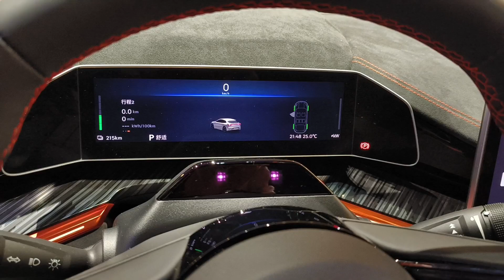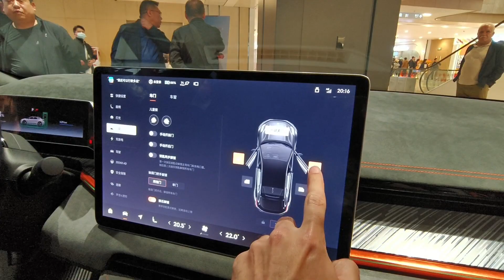Zeekr Walk around, Exterior & Interior